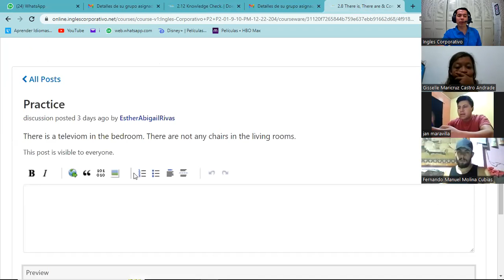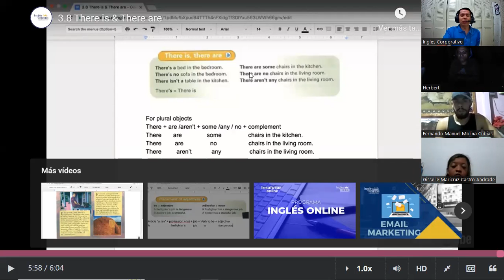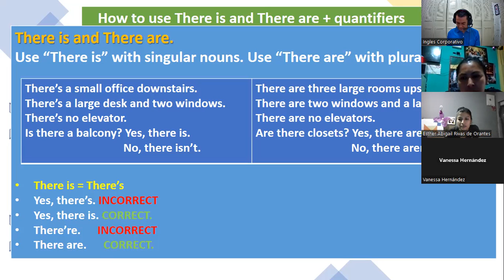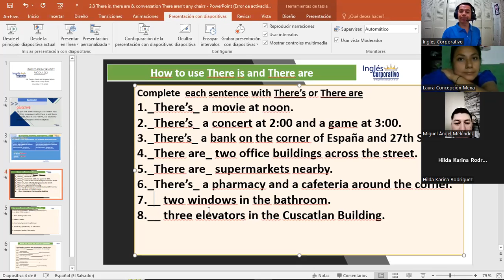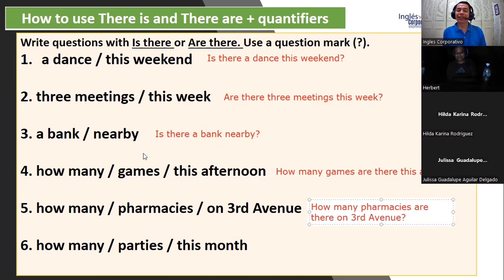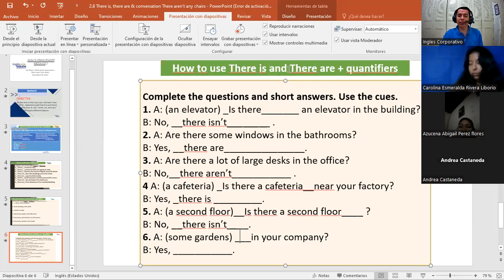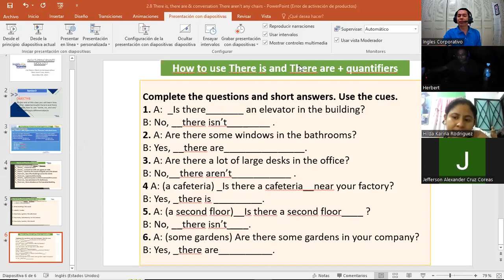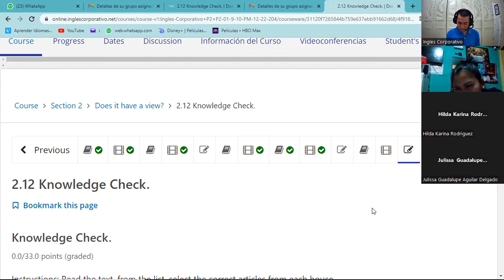Inglés Corporativo- 05-12-2022 - There is, there are & conversation: There aren't any chairs